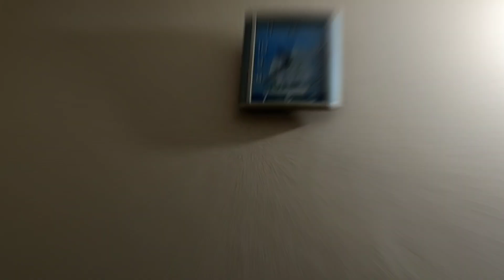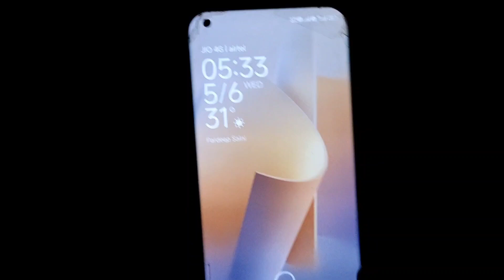🌺 इतनी गर्मी में दो छोटे बच्चे, घर का सारा काम 🤷‍♀️कैसे बिना maid कैसे मैनेज करती हूं 💁‍♀️